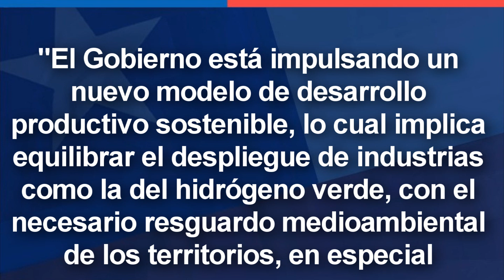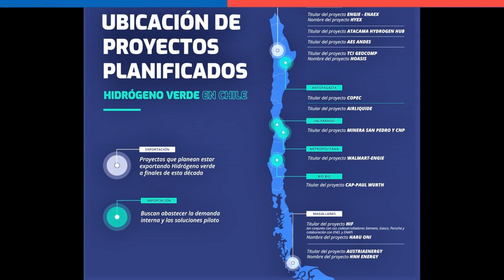Magallanes Tendra GRANDES Proyectos de Hidrógeno Verde 🇨🇱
🔴 ORGULLOSAMENTE CHILENO🔴

~ Alfredomatta